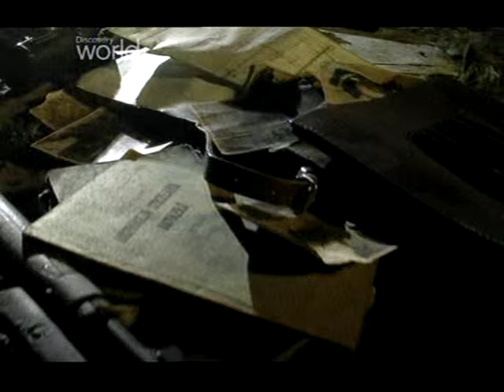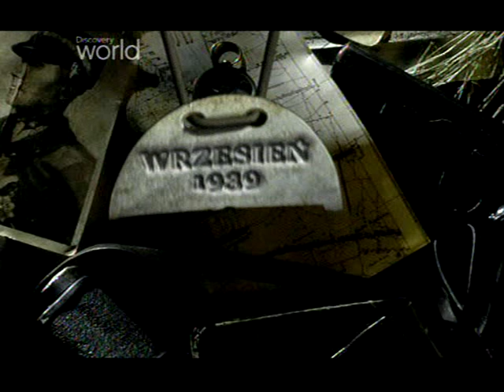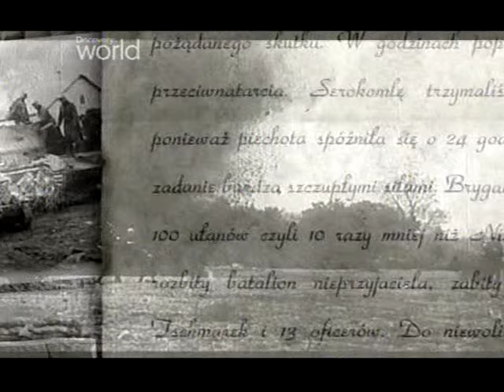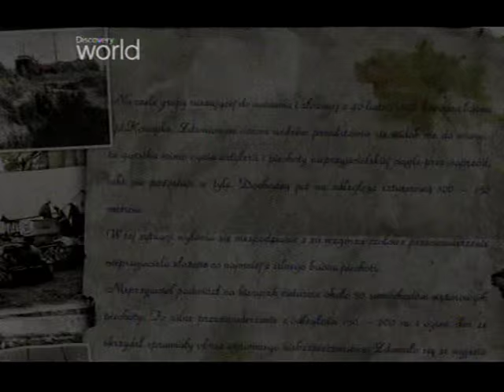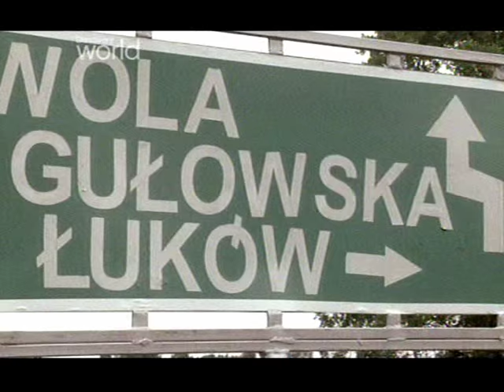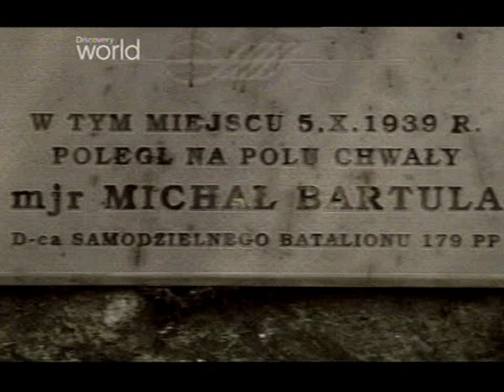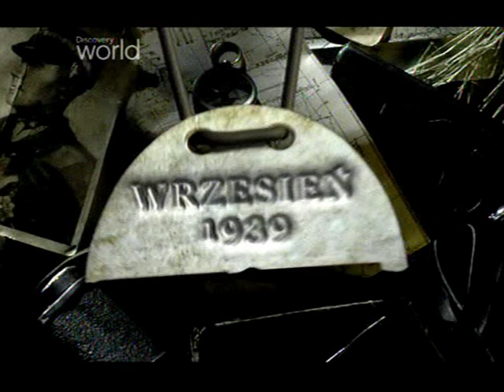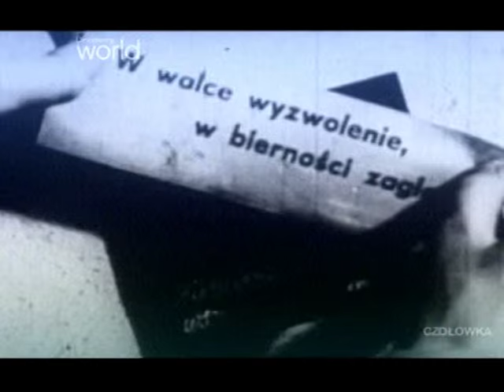Wrzesień 39.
Polski Wrzesień odcinki 1-7. Ostatnie dni wojny obronnej w Październiku.